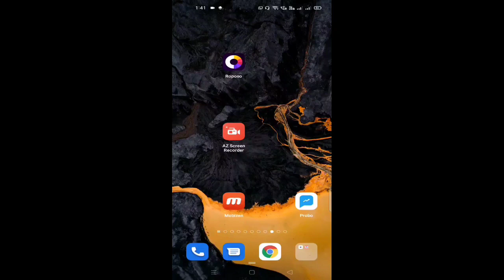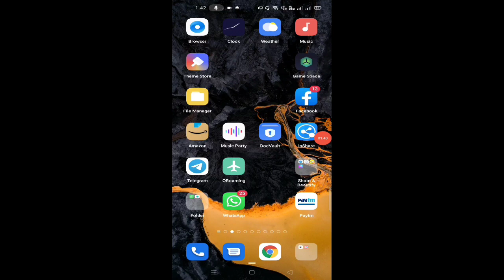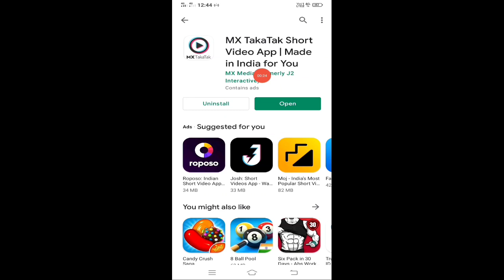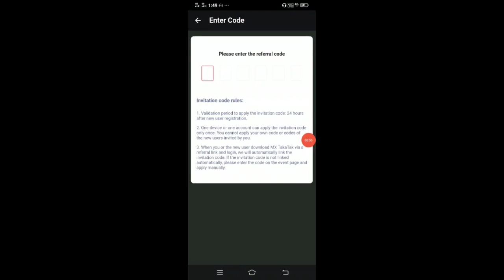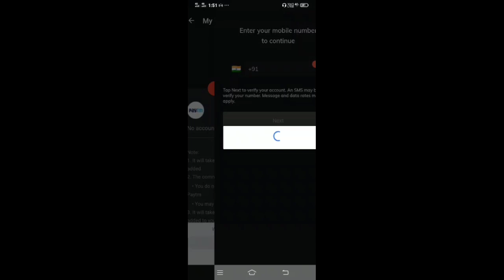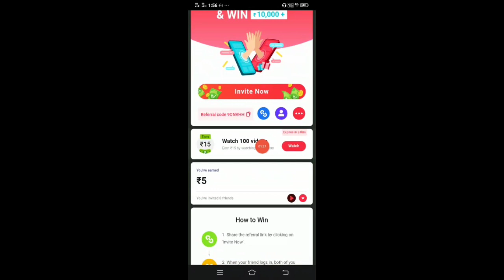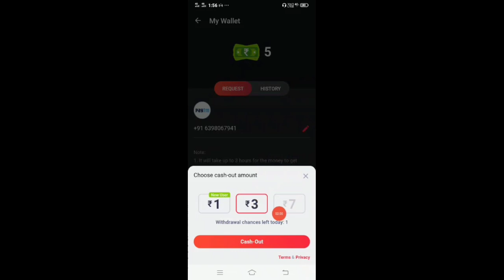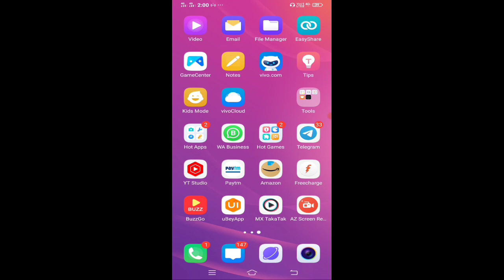🥳New Earning App Today || 1 Namber ₹20 Free Paytm Cash 💥 10 Namber ₹200 Free Paytm Cash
Abhishek Gangwar
Abhishek_Gangwar 🥳New Earning App Today || 1 Namber ₹20 Free Paytm Cash 💥 10 Namber ₹200 Free Paytm Cash

Refer Code. ( 9ONVHH )

 Sab Log Apna Refer Code Comment Kar Do Aap Logo Ka Fayda Ho Jaega

🤑BEST SELF EARNING APP || EARN DAILY FREE PAYTM CASH WITHOUT INVESTMENT || 1 NAMBER ₹20 PAYTM

Best earning app today paytm cash earning apps
Paytm money online earning app